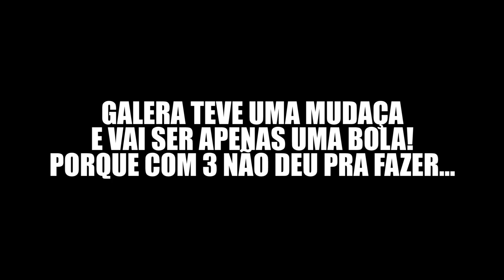FUTEBOL NA CAMA ELÁSTICA E FUTSABÃO!! ( épico )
Galera juntamos as duas coisas mais feras e fizemos um super desafio de cama elástica + futsabão!!